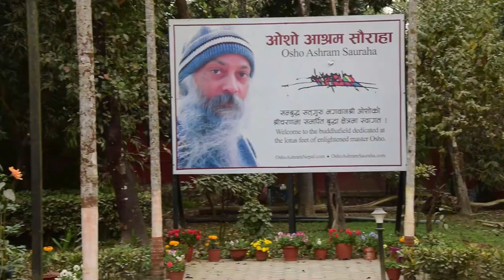अध्यात्म जिज्ञासा -२। Swami Maitreya Jee, Osho Ashram Sauraha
"जीवन जागृतिका सरल र प्रभावशाली साधना विधिहरूको प्रयोगशाला"
सौराहा नेपाल स्थित ओशो आश्रम सौराहा - यहाँ ओशोधारा मैत्री संघ द्वारा संचालित ओशो जीवन जागृति अभियान अंतर्गत ओशो ले नयाँ मनुष्य को चेतना बिकास का लागि दिनु भएको क्रांतिकारी देशना र साधना विधिहरु को प्रयोग गरिन्छ |

Osho's revolutionary teachings are presented through holistic Osho Life Awakening Campaigns conducted by Oshodhara Maitri Sangh in Osho Ashram Sauraha.

Song: Atmo Flute (music from my heart)
Music written, composed & performed by @AtmoSangeet
Flute performed by Nagendra Bikram Rai

कार्यक्रम सम्बन्धमा जानकारी प्राप्त गर्न र ओशो ध्यान साधना सामग्री नि:शुल्क प्राप्त गर्नका लागि हवाट्सएप +(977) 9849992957 मा म मेसेज पठाउन सक्नु हुन्छ |

सम्पर्क फोन : +(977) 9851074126, 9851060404, 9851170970, 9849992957

कार्यक्रम व्यवस्थापन: ओशोधारा मैत्री संघ

Location - Osho Ashram Sauraha, Sauraha, Chitwan, Nepal (Near Tourist Buspark)